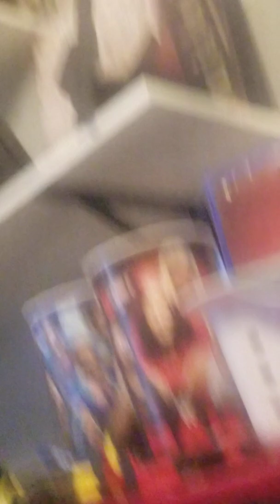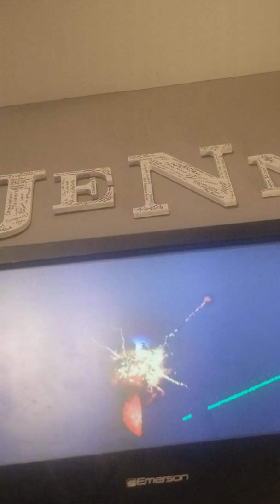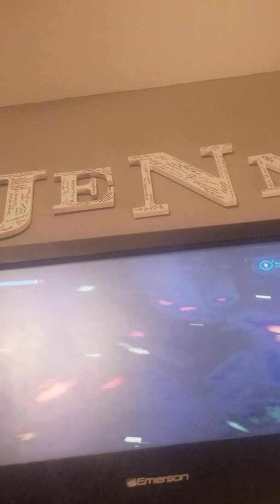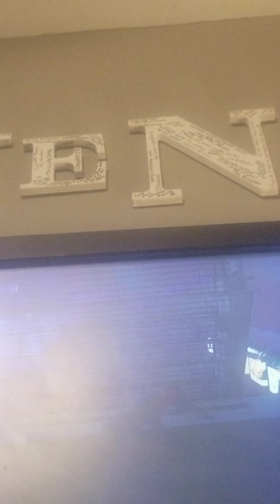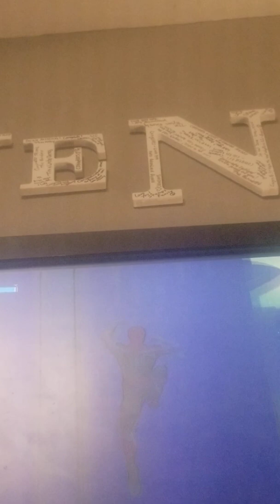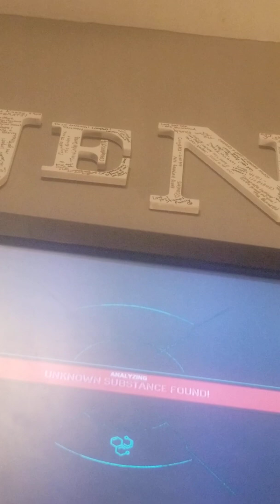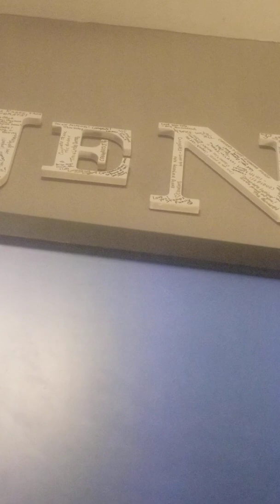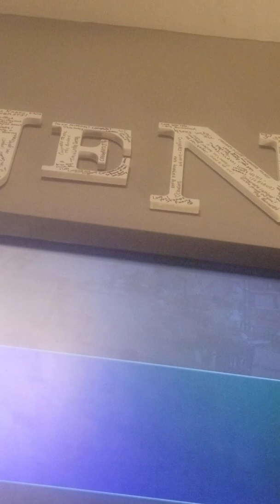Spiderman ps4 part 21 time to kick some butt and put them back behind bars